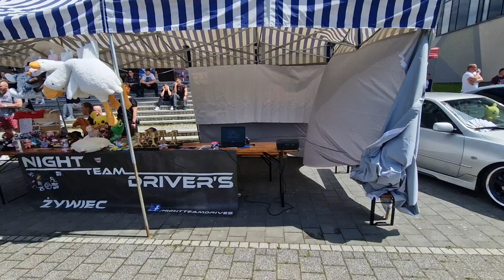III edycja Moto Event by Night Team Drivers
Jak co roku   bulwary Amfiteatru w Węgierskiej Górce.